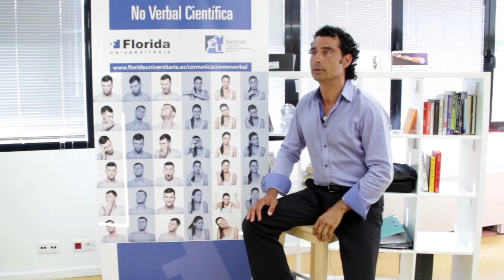Máster en Comunicación No Verbal Científica - seducción, tocarse el pelo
Para qué sirve el Máster en Comunicación No Verbal Científica